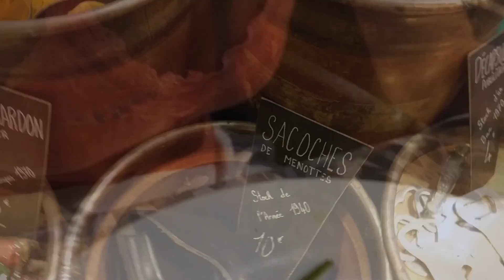France Trip - Lyon 2017